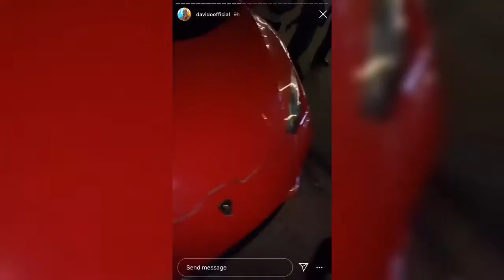Davido Buys Brand New Lamborghini Worth N200 Million – Video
The “FEM” hitmaker and songwriter David Adeleke professionally known in the music circles as Davido has purchased a new car worth N200 Million.